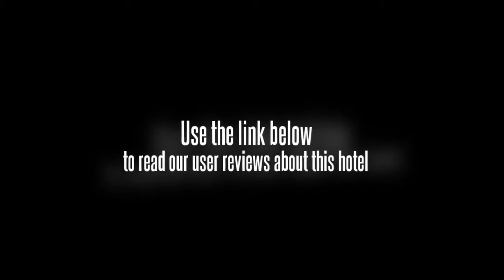GreenTree Inn Hefei Huizhou Road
The GreenTree Inn Hefei Huizhou Road is perfectly located for both business and leisure guests to Hefei. All 109 guestrooms at the hotel provide all the comforts and conveniences guests would expect in a hotel in this class. Each guestroom has non smoking rooms, air conditioning, daily newspaper, desk, hair dryer. This Hefei accommodation features on-site facilities such as laundry service/dry cleaning, restaurant, room service, safety deposit boxes, business center, car park, smoking room. The hotel provides a warm and welcoming service of international standard. For your reservation at the GreenTree Inn Hefei Huizhou Road, simply submit your dates and complete our secure online booking form.